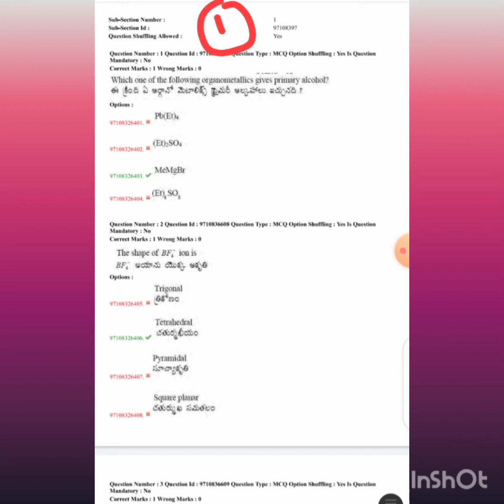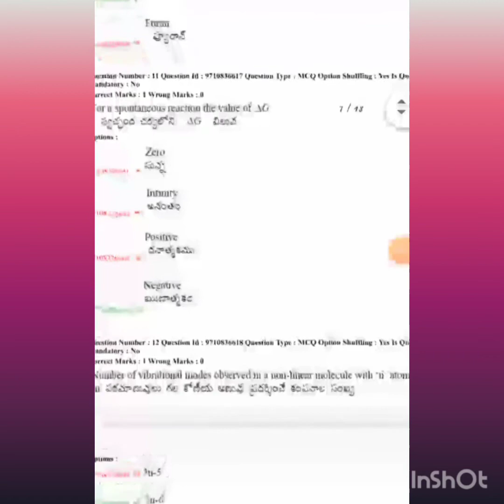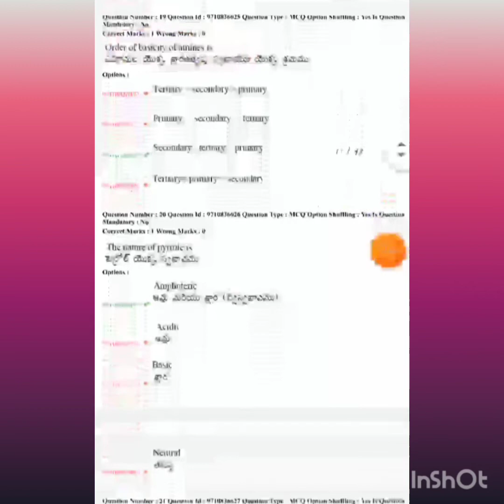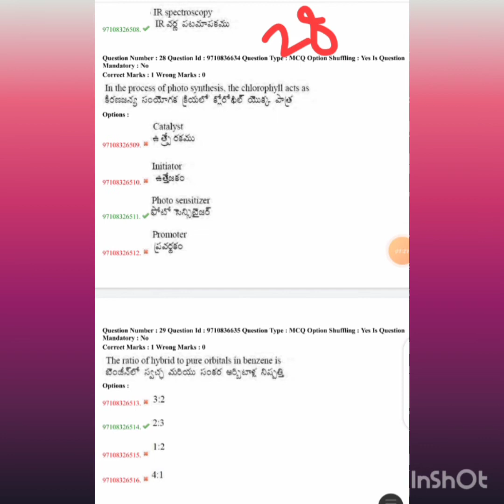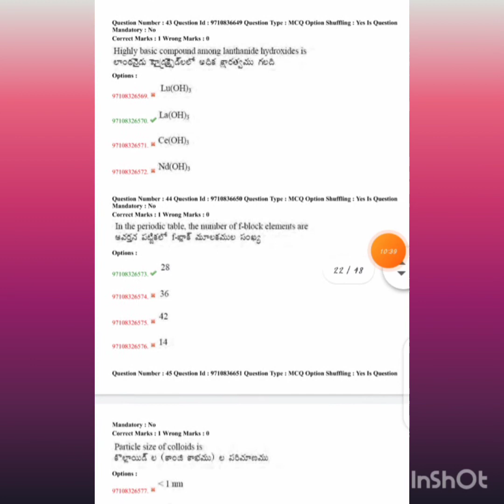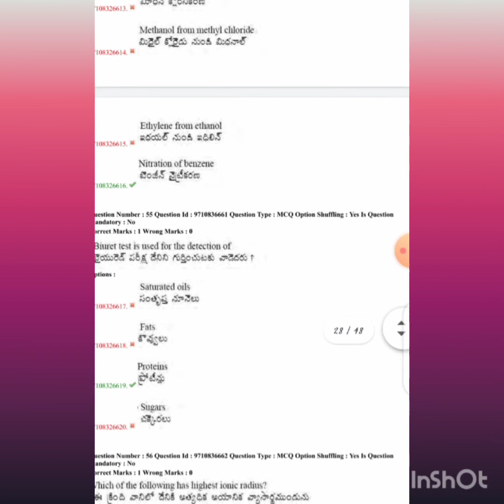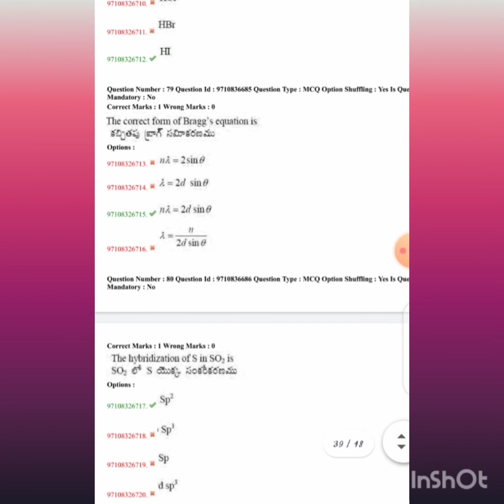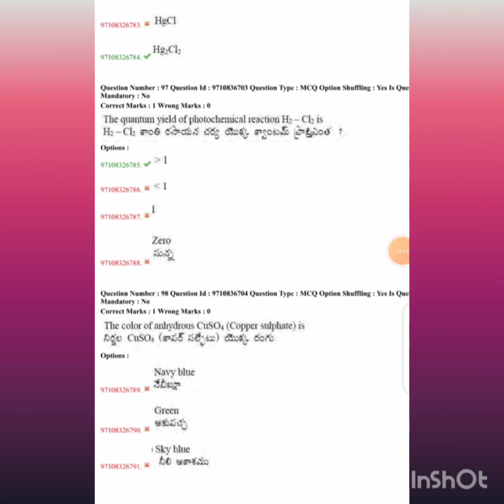TS CPGET 2021//MSC chemistry//syllabus//previousyear question papers//Complete Information By ARK//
.support me...